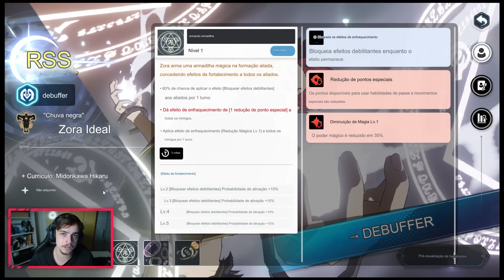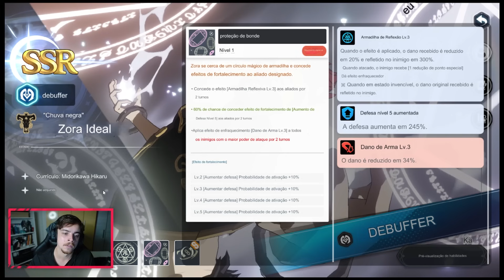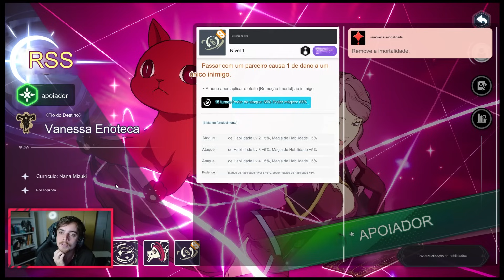ZORA e VANESSA chegaram e COMO FUNCIONAM? - Black Clover: Mobile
Espero que tenha gostado do vídeo e logo logo teremos mais e mais vídeos de BLACK CLOVER M: Rise Of The Wizard King. Comenta aqui em baixo, o que você achou do vídeo, de coração mesmo!

No canal sempre busco trazer vídeos com uma ótima qualidade e caso você queira ajudar e me dar forças para continuar, você pode doar qualquer valor no link abaixo: